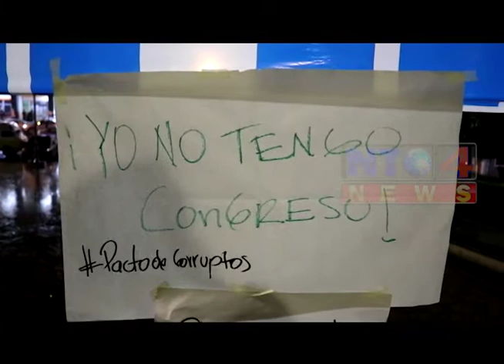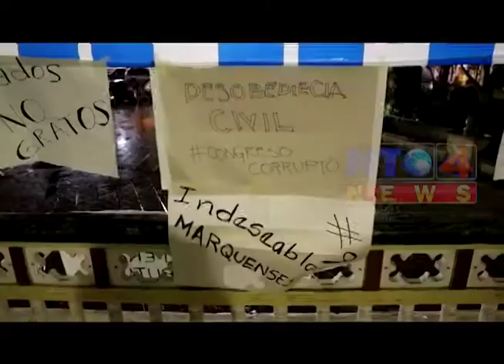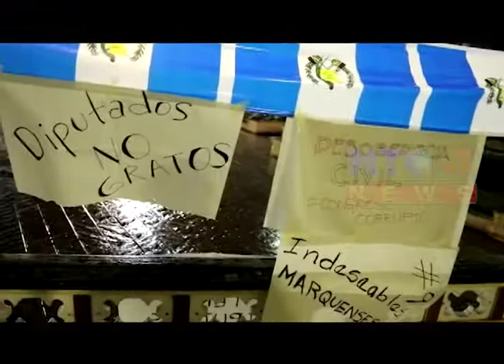PERSONAS DE DIFERENTES EDADES MANIFIESTAN SU INCONFORMIDAD ANTE REFORMAS AL CÓDIGO PENAL